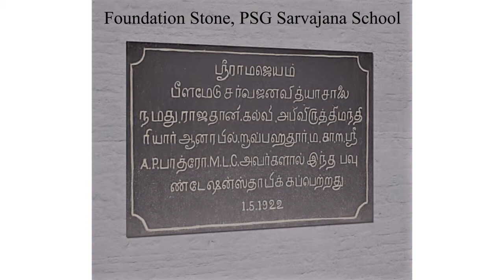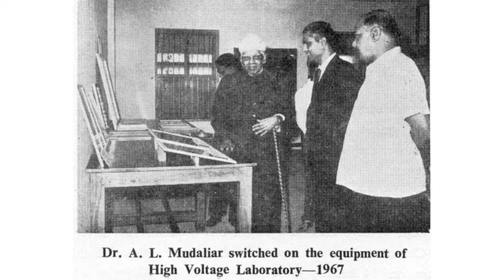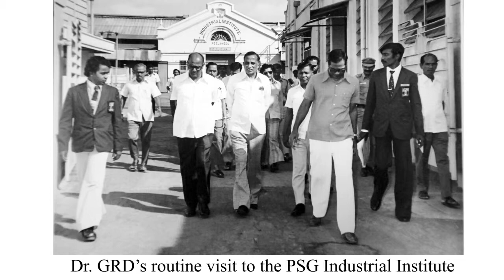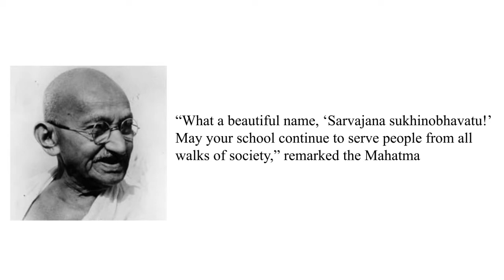PSG & Sons' Charities "Celebrating Legacy"